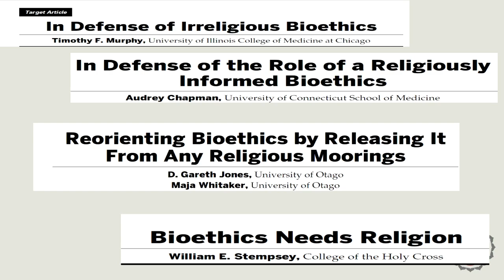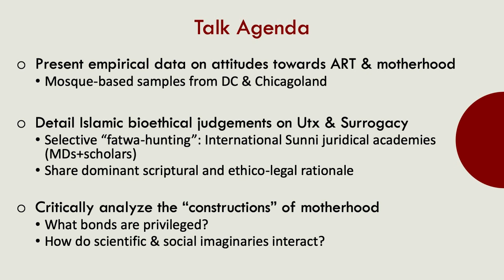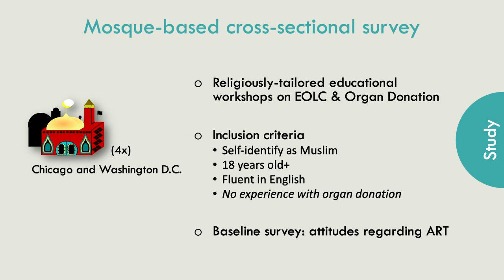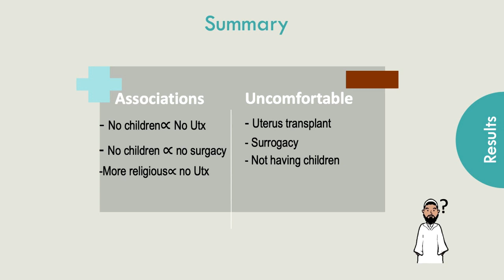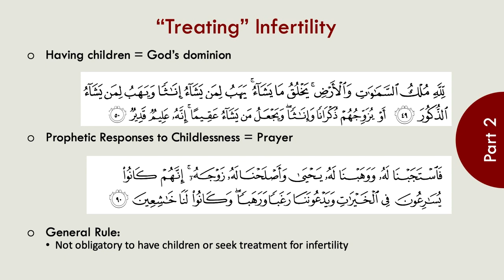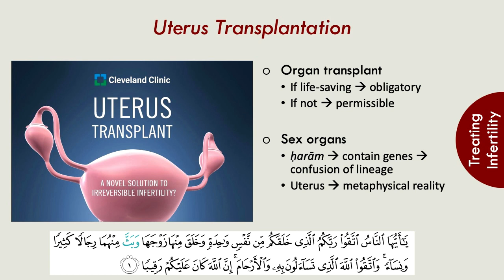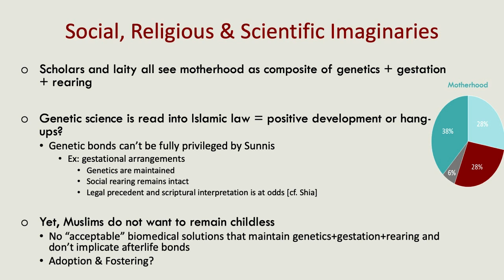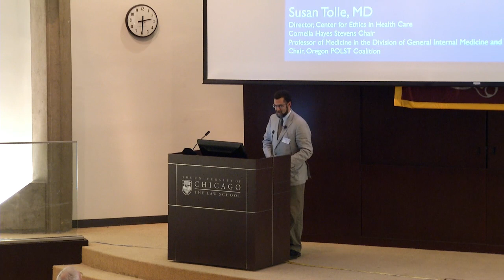Aasim Padela - Muslim Conceptions of Motherhood: Gestational Surrogacy & Uterine Transplantation